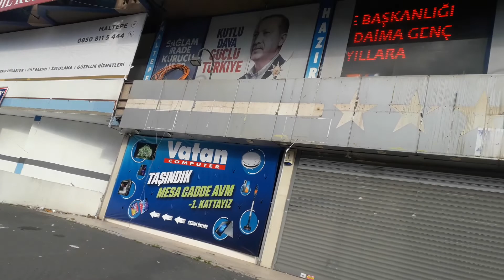Daily walk along the street🚶‍♂️🚶‍♀️🚶‍♂️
🌼Walking an hour every day is my daily routine Daily walk along the street